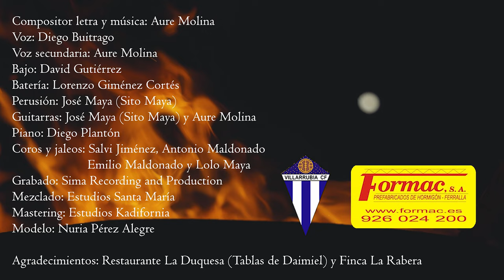LA LLAMA DEL AMOR. Diego y Aure